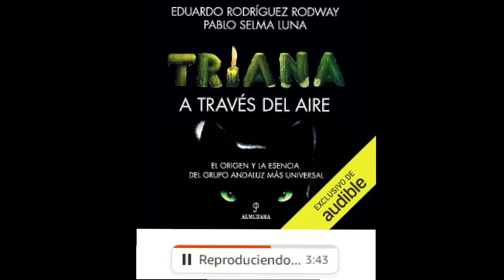Triana. A través del aire: El origen y la esencia del grupo andaluz más universal